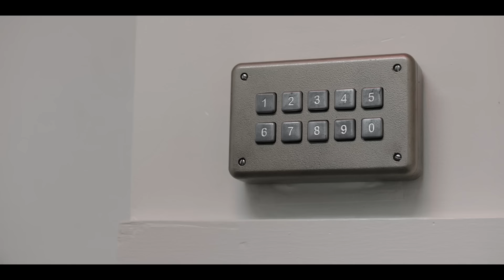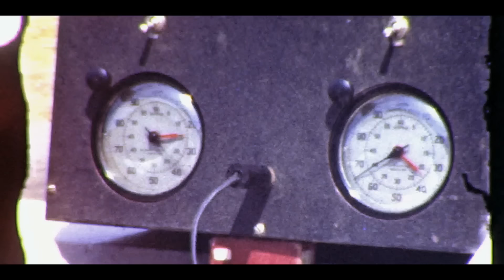Project Blue Book: CIA MK Ultra Program (Season 2) | History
Watch all new episodes of Project Blue Book Tuesdays at 10/9c, and stay up to date on all of your favorite History Channel shows

Dr. Hynek and Captain Quinn learn the CIA has credible intelligence about an alien attack and a secret program called MK Ultra could provide answers, in this clip from Season 2, "Hopkinsville".

HISTORY’s upcoming new drama series ‘Project Blue Book’ is based on the true, top-secret investigations into Unidentified Flying Objects (UFOs) and related phenomena conducted by the United States Air Force from 1952 to 1969.